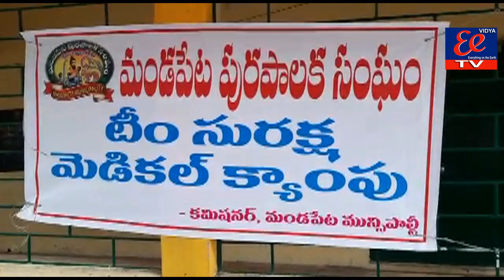తూ.గో జిల్లా మండపేట పట్టణం కరోణాను ఉద్రిక్తతను అదుపు చేయడానికి వినూత్నంగా ప్రయత్నం